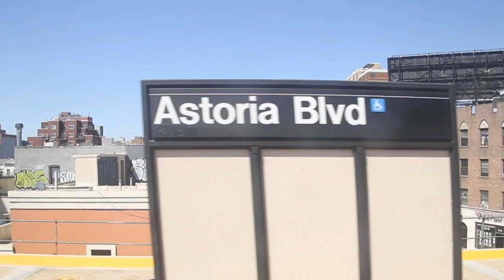MTA NYC Subway Rerouted N Astoria Express Train Ride (with TGC 4) - Side Window View (April 5, 2021)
Here is a video of a side window view during a ride on a MTA NYC Subway N train for Coney Island between Astoria Blvd and Queensboro Plaza. The train passes all stations in between because of track geometry car TGC 4 inspecting the southbound local track along the Astoria Line, which caused some southbound N trains to run express between the aforementioned stations. The track geometry car can be seen passing Queensboro Plaza after being given room behind the N train shown in this video.